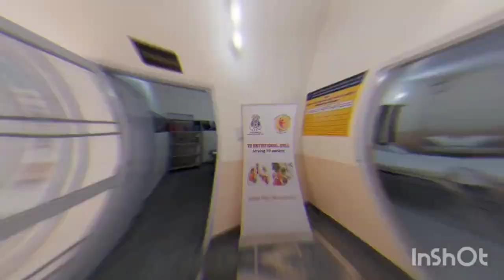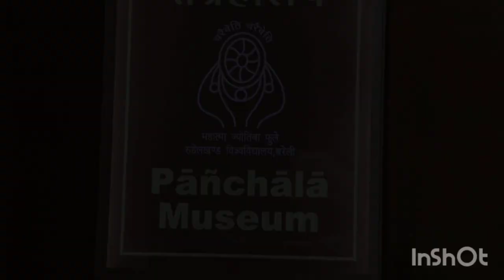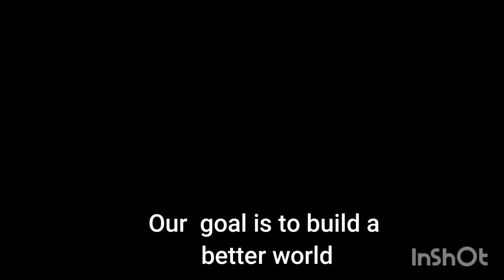MAHATMA JYOTIBA PHULE ROHILKHAND UNIVERSITY CAMPUS TOUR,FULL DRONE VIEW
drone view
engineering college campus tour
b.tech college
areal drone view
campus tour
iet bareilly
engineering life
electrical engineer
campus tour University
university tour
cuet college
jee mains College
iit college campus tour